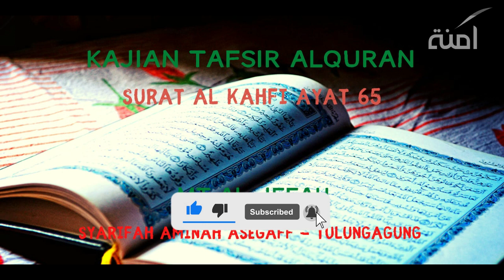TAFSIR AL KAHFI AYAT 65 I SYARIFAH AMINAH MUHAMMAD ASSEGAFF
CATATAN !!!
Share Video - video Kajian dengan catatan :
 * Tidak mengedit dan memotong video yang dapat menimbulkakn kesalah pahaman.
* Tidak diperkenankan meng-upload ulang video Kajian ini di Youtube / memotong / meng-edit sebagian atau seluruhnya / dan memanfaatkannya untuk keperluan komersil.
 * Tidak dimonetize.

Semoga bermanfaat
Jazakumullah khairan..